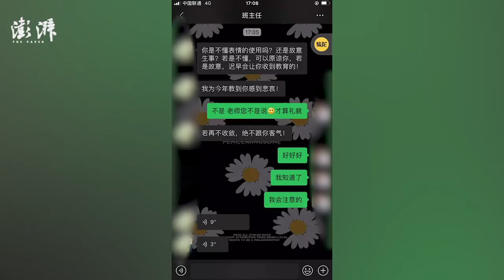Hammer on head emoji led to misunderstanding between student and teacher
What exactly does this emoji mean? A teacher in Guangdong, China was infuriated when a student sent a [hammer on head] emoji in a WeChat group, thinking that the student wanted to beat him. The student was then ordered to write an apology.